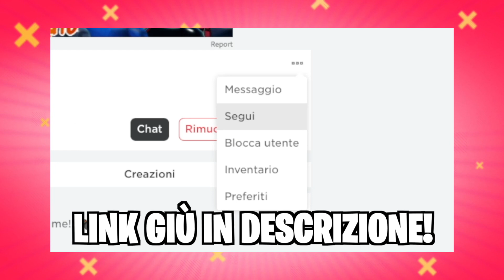*INCREDIBILE* Scambio Il *NUOVO* Pet CANE HOT DOG Su ADOPT ME! Roblox Adopt Me Scambi Italiano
Ciao a tutti, In questo video Scambio Il *NUOVO* Pet CANE HOT DOG Su ADOPT ME!  su ADOPT ME!

► VIDEO PRECEDENTE →

ISCRITTI: 219.000